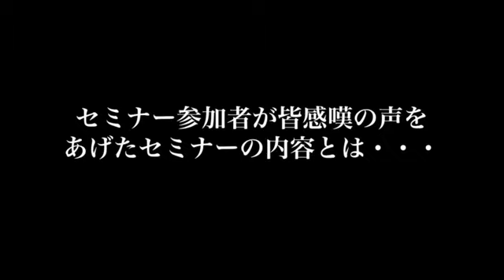複勝競馬術。マジ勝てます。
☆★ "事前に"勝ち馬・勝ち騎手はわかります ～世界征服馬券★☆

競馬 予想 ブック 予想tv 総合チャンネル 2ch ラボ 初心者 場 アプリ 結果 2ch 予想 初心者 アプリ ブログ 税金 ゲーム 日程 買い方 a アプリ アプリ ゲーム 当たらない akb アイパッド アナウンサー アプリ android アルティメット 雨 アフィリエイト b ブログ ボックス 馬券 馬の名前 馬券の買い方 馬券 ネット 番組表 馬 ブック 番組 c 中継 地方 中京 中継 ネット cm 知識 中京 結果 着差 着メロ チャンネル d データ 動画 データベース 電話投票 同着 出目表 脱税 大逃げ ds 大学生 e 映画 エイト エージェント 英語 エヴァ 映像 エクセル エピソード 演出 ei f 複勝 ファンファーレ フォーメーション 府中 フランケル 複勝ころがし 複勝とは ファンファーレ mp3 フジテレビ 福島 g ゲーム g1 グッズ 画像 ゲーム 無料 ゲーム psp 学校 学生 グリーンジャーナル 芸人 h 複勝 ファンファーレ 必勝法 フォーメーション 払い戻し 配当 府中 フランケル 複勝ころがし ハンデ i ipat インターネット 育成 ゲーム iphone イギリス インターネット投票 インブリード 違法 一点買い 育成 アプリ j 実況 情報 jra 実況 2ch 重賞 事故 次走 重賞とは 時間 時速 k 結果 買い方 血統 壁紙 賭け方 勝ち方 回収率 開催日 確率 騎手 l live ss bbs legend of live中継 lab 地方 live 中央 live 大井 live 川崎 live m まとめ 名馬 漫画 名勝負 名実況 万馬券 名言 メダルゲーム 儲かる買い方 名レース n 日程 ニュース ネット 年齢 名前 ニフティ ネコパンチ 入門 新潟 2ちゃんねる o 大井 オンライン 小倉 面白い名前 オンライン 購入 オリンピック 追い込み 追い切り オッズとは 音楽 p パット ps3 パドック パドックの見方 pog psp ペース パチンコ プロ ポスター q qma queenqueen q&a qma6 qちゃん quoカード qma 検定 qma 問題 qma7 検定 カルトq r ラジオ レース結果 レース レコード ランキング レーティング 歴史 リーディング レース 日程 ラジオ アプリ s 初心者 速報 スケジュール 出馬表 札幌 指数 最高配当 三冠 賞金 最強馬 t 中継 投票 点数 投資 東京 宝塚記念 テレビ 単勝 点数計算 地方 u win5 wiki 馬柱 ウインズ win5 結果 売上 ウォッカ 馬単 浦和 馬体重 v vip van vista vライン vtr ヴィクトワールピサ vita vip席 the v3.0 w ワイド win5 wiki ワールド ワイド 買い方 win5 結果 枠 色 枠連とは 枠 枠連 x live ss bbs legend of live中継 lab 地方 live 中央 live 大井 live 川崎 live y 予想 用語 予想 ブログ yahoo 予想 無料 やり方 八百長 予想 無料 公開 予想 方法 予定 z 税金 実況 情報 は 3連単とは 3連複 何通り 3連単 確率 3連単 全通り 3fとはスマホ 外国馬 ガレる ガミる 外国人騎手 ぎ g1とは gi 銀行 g1レース ギャンブル ギャロップ 擬人化 ギャルゲー 疑問 嫌い ぐ グッズ グリーンジャーナル グレード グローバル 軍資金 グランプリ グラスワンダー グリー グランドナショナル グルヴェイグ げ ゲ